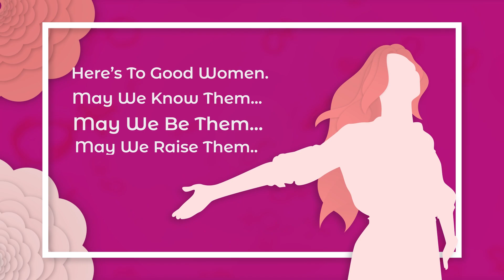Women’s Empowerment with Jag Nagra, Visual Artist, Host - Sonia West | SANJHA TV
24 Hours Local Punjabi Channel
Telus # 2424
VMedia # 801
RokuTV

RokuTV
Watcho-d2hApp
mxplayer